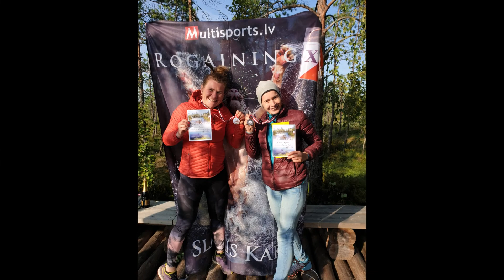Slapjais kaķis 2019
Purva rogainings Cenas Tīrelī